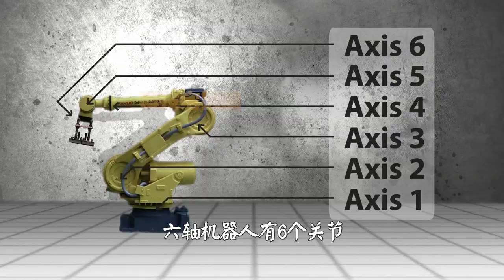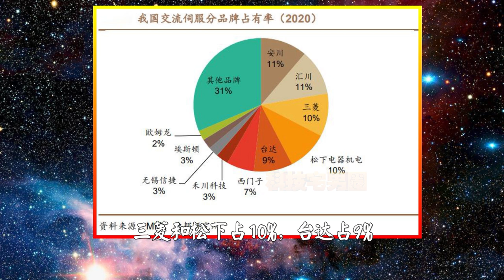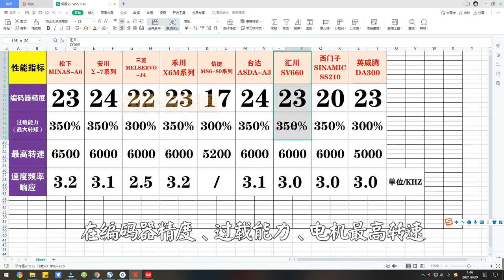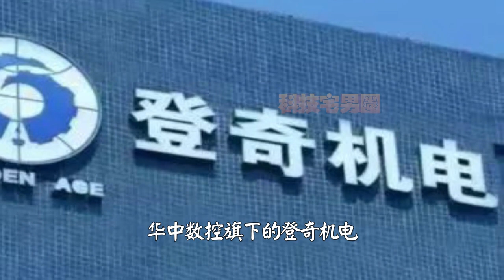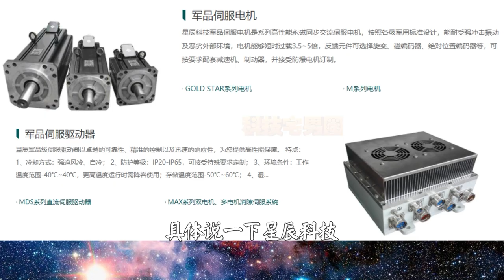伺服系统对工业机器人有多重要？没它机器人动不了！揭秘国产伺服系统的真实水平【Industrial robot AC Servo Electric Motor/安川/西门子/台达伺服电机/驱动器】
工业科技方面的知识科普，力求公正、客观，不偏不倚
兄弟们，刚开了微信公众号，喜欢看文字版的可以关注一下哈：kejizhainan8